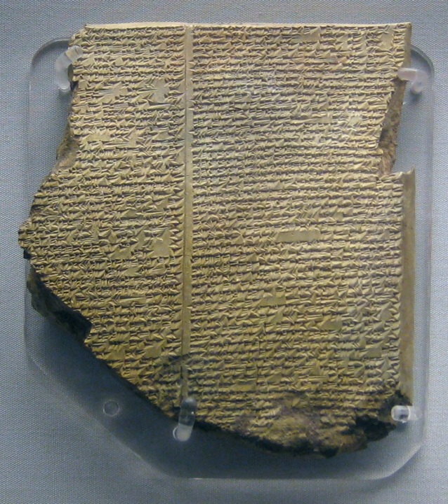Gilgamesh, Enkidu, and the Netherworld | Wikipedia audio article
00:03:06 1 History
00:06:25 2 Versions
00:07:02 2.1 Standard Akkadian version
00:09:02 2.1.1 Content of the standard version tablets
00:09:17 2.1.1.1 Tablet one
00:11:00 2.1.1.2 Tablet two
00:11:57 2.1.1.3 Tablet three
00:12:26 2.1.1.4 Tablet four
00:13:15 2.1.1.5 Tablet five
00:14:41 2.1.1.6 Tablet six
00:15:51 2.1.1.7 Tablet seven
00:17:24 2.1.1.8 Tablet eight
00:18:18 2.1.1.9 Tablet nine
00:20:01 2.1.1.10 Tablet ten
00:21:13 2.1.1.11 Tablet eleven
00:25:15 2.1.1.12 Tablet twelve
00:26:36 2.2 Old Babylonian versions
00:27:33 2.2.1 Pennsylvania tablet
00:27:43 2.2.2 Yale tablet
00:28:11 2.2.3 Philadelphia fragment
00:29:08 2.2.4 Nippur school tablet
00:30:12 2.2.5 Tell Harmal tablets
00:30:28 2.2.6 Ishchali tablet
00:30:45 2.2.7 Partial fragment in Baghdad
00:31:07 2.2.8 Sippar tablet
00:31:46 2.3 Sumerian poems
00:32:01 3 Later influence
00:33:39 3.1 Relationship to the Bible
00:36:27 3.1.1 Garden of Eden
00:36:36 3.1.2 Advice from Ecclesiastes
00:37:02 3.1.3 Noah's flood
00:37:47 3.1.4 Additional biblical parallels
00:38:14 3.1.5 Book of Giants
00:39:24 3.2 Influence on Homer
00:40:27 3.3 In popular culture
00:40:57 4 See also
00:41:50 5 References

- Socrates

SUMMARY
The Epic of Gilgamesh () is an epic poem from ancient Mesopotamia that is often regarded as the earliest surviving great work of literature. The literary history of Gilgamesh begins with five Sumerian poems about Bilgamesh (Sumerian for "Gilgamesh"), king of Uruk, dating from the Third Dynasty of Ur (c. 2100 BC). These independent stories were later used as source material for a combined epic in Akkadian. The first surviving version of this combined epic, known as the "Old Babylonian" version dates to the 18th century BC and is titled after its incipit, Shūtur eli sharrī ("Surpassing All Other Kings"). Only a few tablets of it have survived. The later "standard" version compiled by Sîn-lēqi-unninni dates from the 13th to the 10th centuries BC and bears the incipit Sha naqba īmuru ("He who Saw the Abyss", in modern terms: "He who Sees the Unknown"). Approximately two thirds of this longer, twelve-tablet version have been recovered. Some of the best copies were discovered in the library ruins of the 7th-century BC Assyrian king Ashurbanipal.
The first half of the story discusses Gilgamesh, king of Uruk, and Enkidu, a wild man created by the gods to stop Gilgamesh from oppressing the people of Uruk. After Enkidu becomes civilized through sexual initiation with a prostitute, he travels to Uruk, where he challenges Gilgamesh to a test of strength. Gilgamesh wins the contest; nonetheless, the two become friends. Together, they make a six-day journey to the legendary Cedar Forest, where they plan to slay the Guardian, Humbaba the Terrible, and cut down the sacred Cedar. The goddess Ishtar sends the Bull of Heaven to punish Gilgamesh for spurning her advances.  Gilgamesh and Enkidu kill the Bull of Heaven after which the gods decide to sentence Enkidu to death and kill him.
In the second half of the epic, distress over Enkidu's death causes Gilgamesh to undertake a long and perilous journey to discover the secret of eternal life. He eventually learns that "Life, which you look for, you will never find. For when the gods created man, they let death be his share, and life withheld in their own hands". However, because of his great building projects, his account of Siduri's advice, and what the immortal man Utnapishtim told him about the Great Flood, Gilgamesh's fame survived well after his death with expanding interest in the Gilgamesh story which has been translated into many languages and is featured in works of popular fiction.